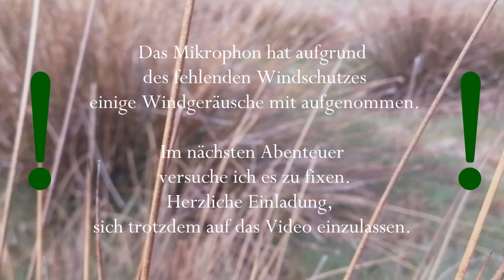31km Wanderung mit Wildschweinbegegnungen | 24h Reinhardswald (1)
Wasserprobleme, Wildschweine, 31km Wanderung und einiges an neuer Ausrüstung! Mein 24h Abenteuer im Reinhardswald hielt einiges an Eindrücken für mich bereit, die ich ein zwei Videos mit euch teile!
Viel Spaß!

Ich freue mich sehr über Feedback.
Danke für jeden Like und jedes Abo!